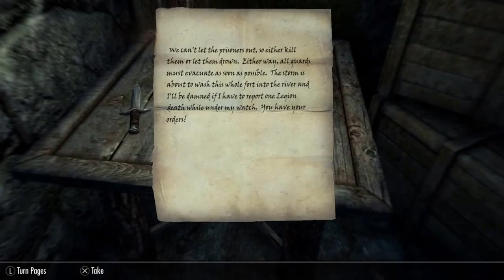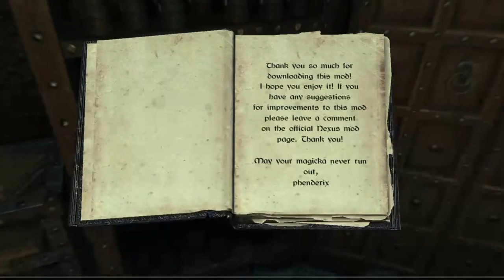PS4 Elder Scrolls V Skyrim Special Edition - Phendrix Magic World DLC Gameplay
All credit for this mod goes to Phendrix for creating yet another excellent DLC to add to our collection.

THIS MOD SHOULD REPLACE MAGIC EVOLVED, ARCANE ARCHERY, AND ELEMENTAL FIGHTER
IF YOU ARE USING THOSE MODS - PLEASE UNINSTALL THEM AND UPGRADE TO MAGIC WORLD.

Welcome to the awakening of magic in Skyrim.

Phenderix Magic World is one of the largest mods available for The Elder Scrolls V: Skyrim Special Edition. The new features added by this mod will completely enhance your experience and unleash hundreds of new roleplaying options.

New Content Added by Phenderix Magic World:

LOCATIONS
The School of Witchcraft and Wizardry
The Forbidden Dimension
Manantis

SPELLS
400 New Spells
New Elemental Archetypes
New Types of Spells
New Summons

WEAPONS/ARMORS/ITEMS
70+ New Arrows & Bolts
New Legendary Enchanted Weapons
New Enchanted Artifacts
Scalable Unarmed Elemental Fighting

THIS MOD IS DESIGNED FOR MAGES, WARRIORS, THIEVES, MONKS, PACIFISTS, ARCHERS, AND EVERYTHING IN-BETWEEN.